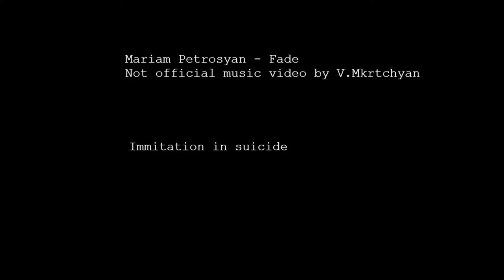Mariam - Fade / Not official music video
Mariam Petrosian`s song  for Depi Evratesil was Fade
Here is a not official videoclip of the song by Vahe Mkrtchyan